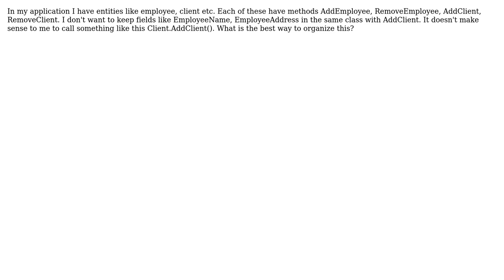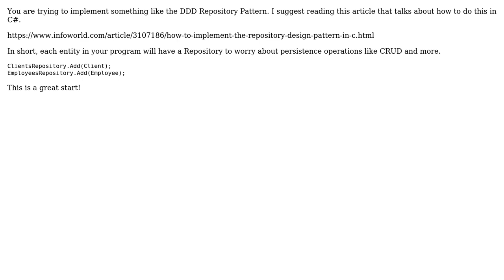Software Engineering: How to separate fields from methods in logical manner?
With thanks & praise to God, and with thanks to the many people who have made this project possible! You are responsible for your own actions.